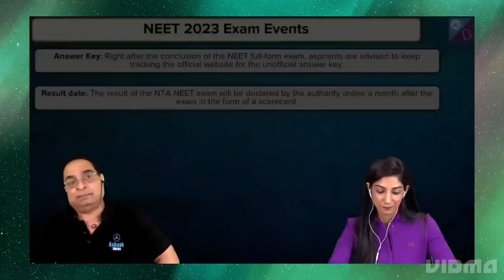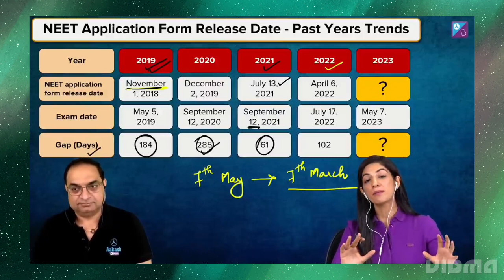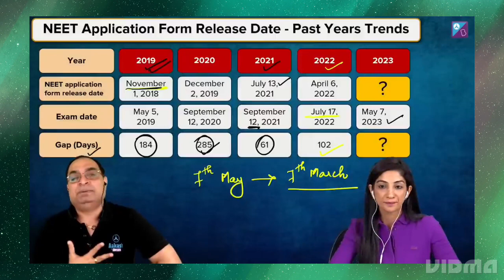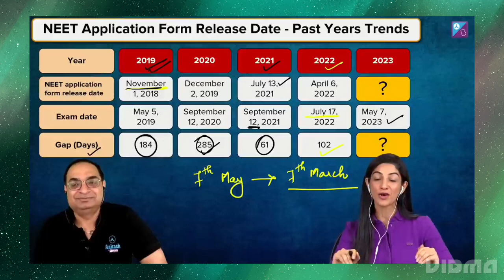Neet 2023 be postponed and application form date reality | neet latest news today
neet
neet 2023
neet 2023 latest news today
physicswallah
biomentors
neet motivation
neet successors
seep pahuja
neet 2024
nta